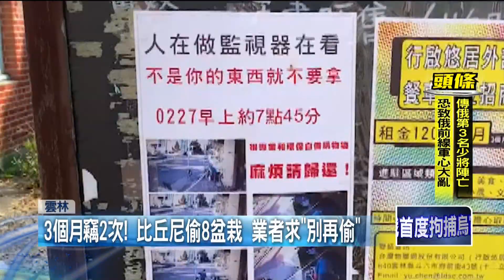穿比丘尼裝扮偷8盆栽！ 業者3個月遭竊2次求：別再偷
雲林斗六一家園藝店，三個月內連遭小偷光顧兩次，先是去年12月，被男子偷走2盆要價千元的高價盆栽，沒想到9日深夜，又有一名身穿比丘尼裝扮的嫌犯，跑來搜刮8盆盆栽落跑，估計損失4千元，氣得老闆將監視器畫面PO網，拜託別再偷了！